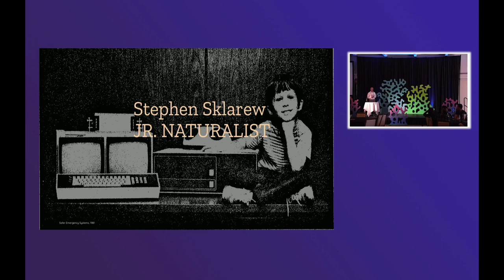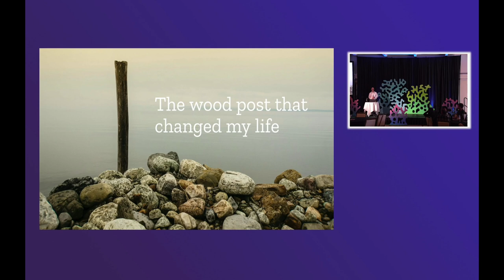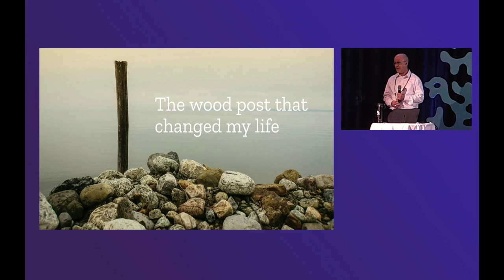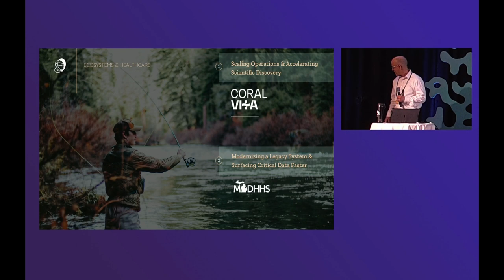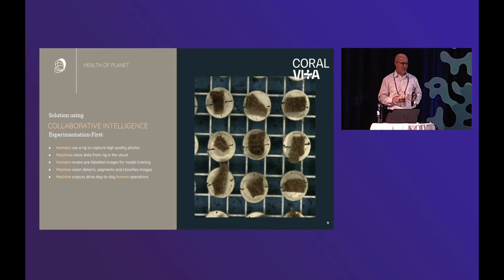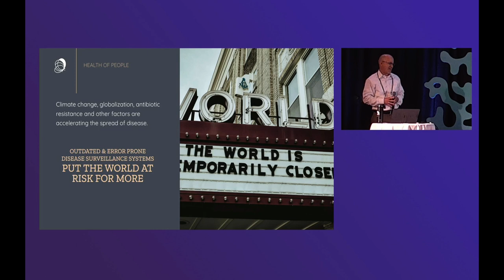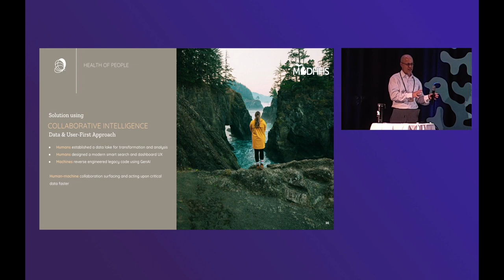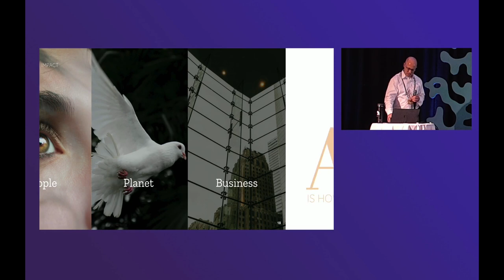Stephen Sklarew: Healing Natural Systems with Collaborative Intelligence: My Journey to Embracing AI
Practical, real-world artificial intelligence use cases that can aid in oceanic coral reef farming and epidemiology. Stephen Sklarew is CEO of Synapti, an AI strategy and solutions company. Founded in 2015, Synaptiq has completed over 200 projects across 20 sectors, focusing on the health of people, planet, and businesses. The company works in areas such as healthcare, conservation, and sustainable logistics. Stephen is also the co-founder and CEO of Medicine in Motion, a digital health startup.

22 Minutes. Recorded live September 14, 2024 at the RegenAI Summit, Ashland Hills Hotel and Conference Center. Produced by ReGen AI.